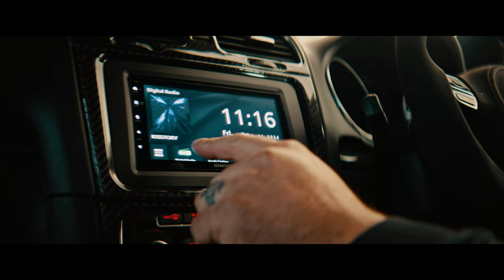Apple CarPlay & Android Auto, Smartphone Mirroring Made Easy KENWOOD DMX553DABS Car Radio System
Experience the ultimate in-car connectivity with the DMX553DABS, offering seamless integration with Apple CarPlay and Android Auto via USB connection. Enjoy effortless access to your favourite apps, including phone, messages, and WhatsApp, directly from your car's dashboard. Navigate with ease using Waze, Google Maps, or Apple Maps. Dive into your music library with Apple Music, Google Play Music, Spotify, and Deezer, and even mirror your iPhone or Android smartphone for a truly connected experience. The DMX553DABS is packed with all the features you could ask for and more, ensuring every drive is an innovative, enjoyable journey.